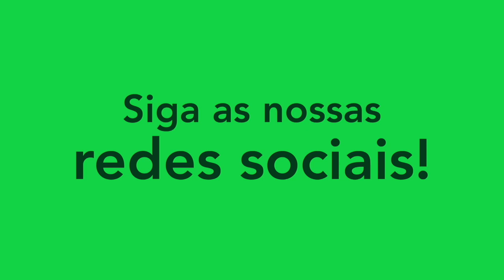PABLO DIOGO - EXTREMO/LATERAL-DIREITO - CHAPECOENSE 2022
Melhores momentos do atleta Pablo Diogo, extremo da Chapecoense. Siga ele no instagram: @pablo17